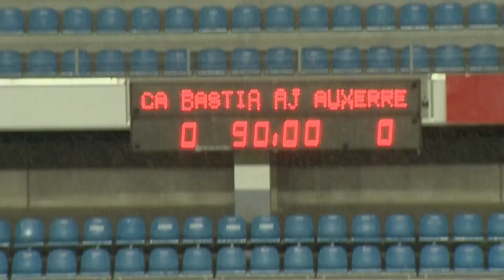CA Bastia - AJ Auxerre (0-0) - 28/02/14 - (CAB-AJA) - Résumé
Revivez les meilleurs moments de CA Bastia - AJ Auxerre (0-0) en vidéo.

Stade Armand Cesari - vendredi 28 février 2014

Composition CA Bastia : 1 - Sébastien LOMBARD (c) / 4 - Adrien MONFRAY / 15 - Mamadou CAMARA / 17 - Christophe VINCENT / 20 - Michel MORETTI / 21 - Vincent LE MAT / 25 - Anthony SALIS / 28 - Salim MOIZINI / 34 - Sunday MBA / 35 - Clément FABRE / 39 - Jonathan RIVAS

Composition AJ Auxerre : 3 - Willy BOLY / 6 - Adama COULIBALY (c) / 9 - Frédéric SAMMARITANO / 10 - Julien VIALE / 14 - Alassane PLEA / 15 - Marco RAMOS / 18 - Yann BOE KANE / 21 - Jamel AIT BEN IDIR / 26 - Jean-Charles CASTELLETTO / 27 - Thomas MONCONDUIT / 30 - Donovan LEON